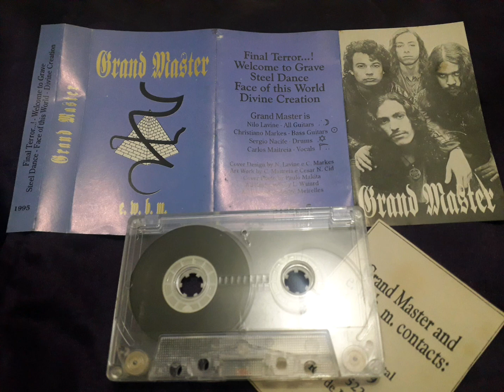Grand Master - Divine Creation demo tape 1995 ( Stoner/Doom metal)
Pais: Brasil
Estado: Rio de Janeiro
Estilo: Stoner/Doom Metal
Ano: 1995

Extinta banda que até então só se tem conhecimento da fita k-7 demo intitulado " E.W.B.M